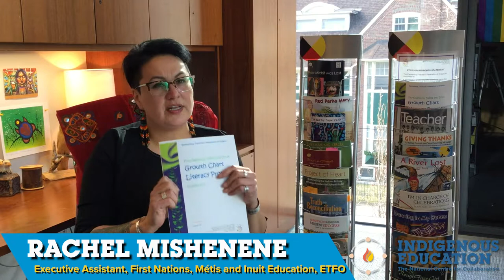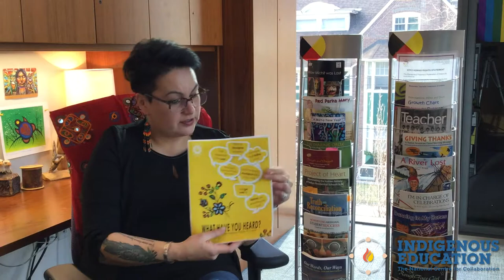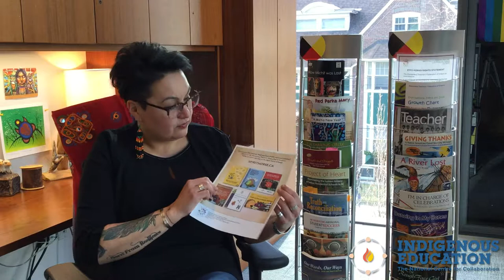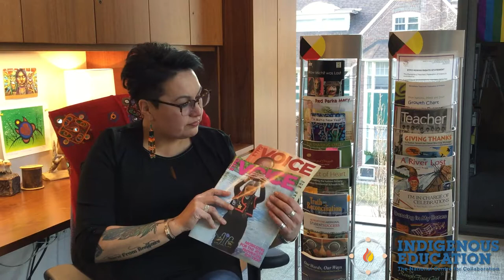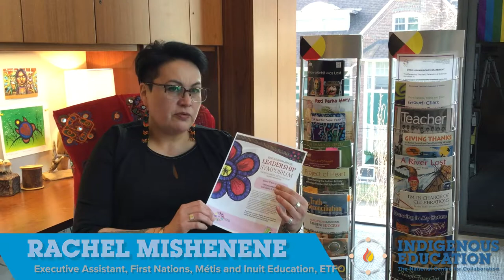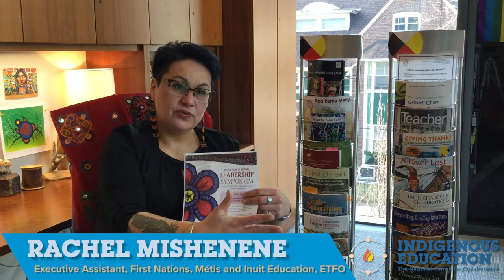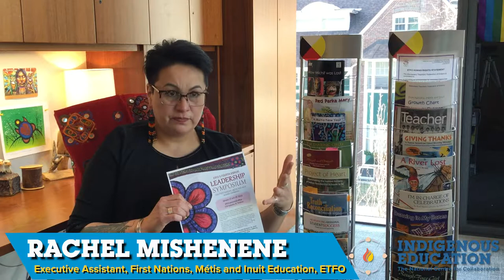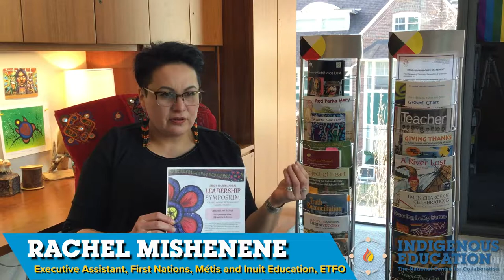ETFO Engaging with Educators